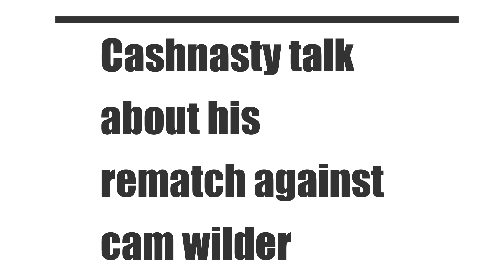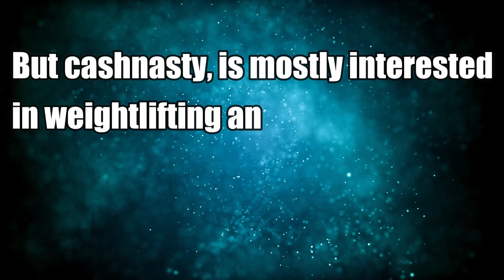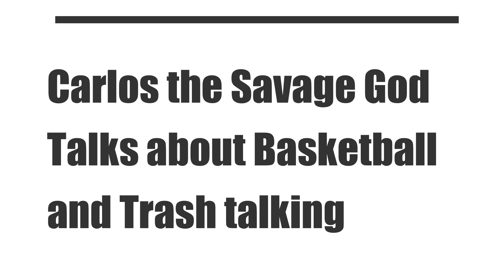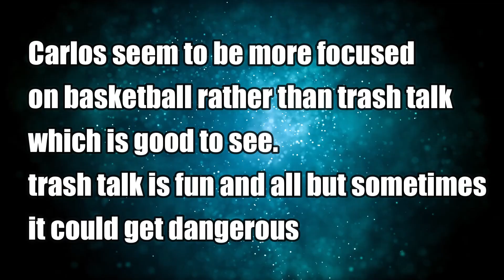Cashnasty Speaks on His Rematch With Cam Wilder and Weight Loss, Carlos Speaks on Trash Talking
In this video I gathered all the data and information necessary and edited them using Filmora WonderShare as well as adding a funny twist to it  in order to make it entertaining as well as explain what what's going on in the street basketball scene and keep the street basketball community up to do with what's happening.

these are the highlights of video:

- Cashnasty speaks on weight loss
- Cashnasty talks about his rematch against cam wilder
- Kenny Chao Trolls Cam Wilder (April fools)
- Carlos the Savage God Speaks on Trash talking and the current state of street basketball